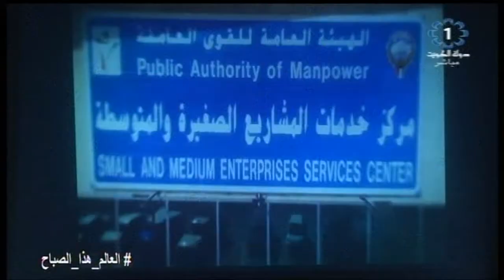الهيئة العامة للقوى العاملة تحتفل بمرور ثلاث سنوات على انشائها